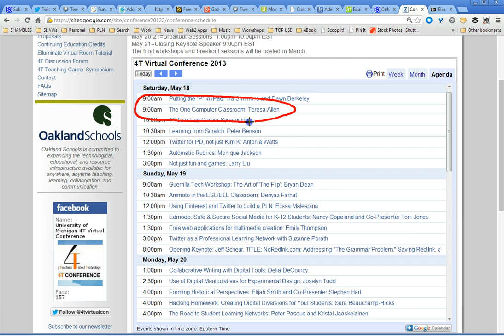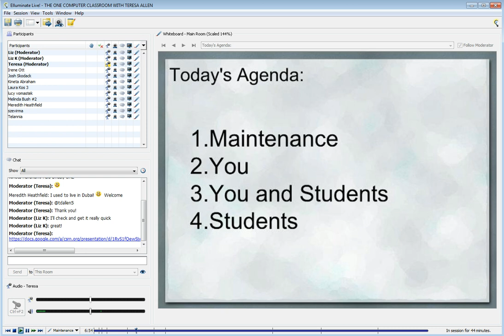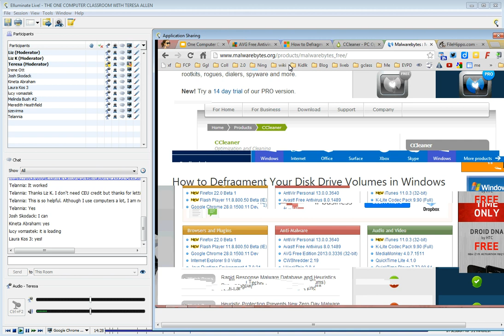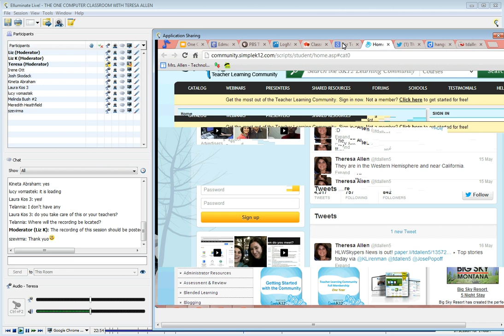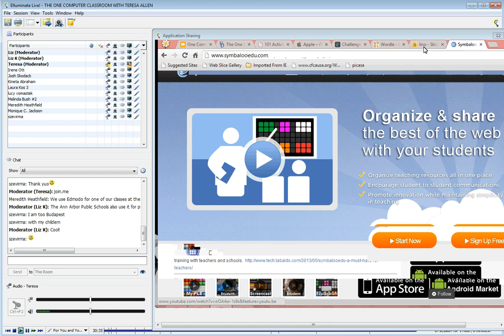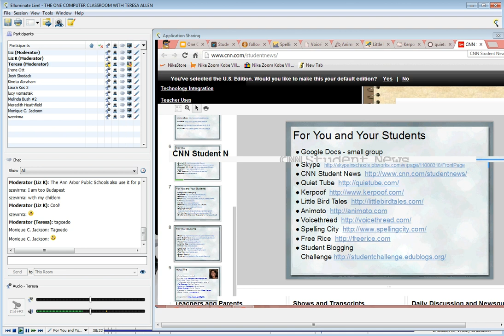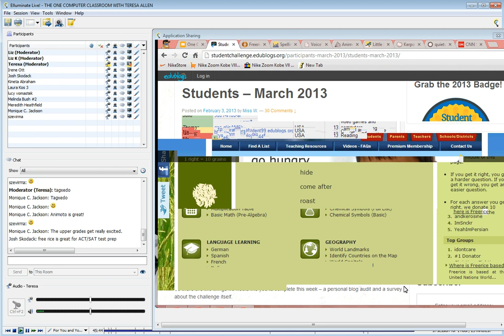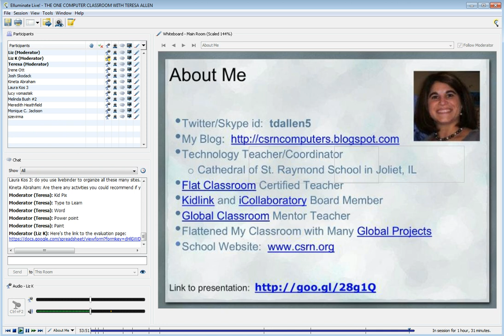The One Classroom Computer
Teresa Allen Twitter ID: @Tdallen5
The 4T Virtual Conference
Teachers Teaching Teachers Technology  18 May 2013

Teachers in classrooms with access to one computer can still be able to communicate, collaborate and learn with online projects and connections. This session has four parts: 1: Maintenance, 2: You, 3: You and Students, 4: Students. The first part will show teachers how to take care of their computer by keeping it updated. The second part will show teachers links to where they can stay organized, find resources and share. The third part will show teachers and students resources where they can connect with other classrooms and find projects to do within the classroom. The fourth and final part will show resources for students where they can learn in a small group or single setting.